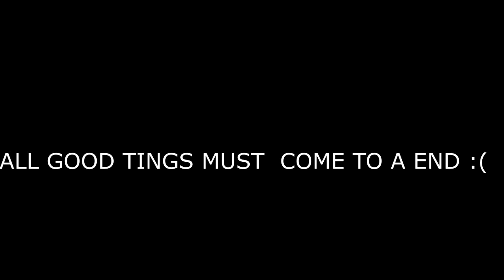All good things must come to a end... (Fortnite)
If you wanna see fortnite how to win or how to improve in fortnite or just fortnite how to improve videos then I can do that.

I can also do a Fortnite 9 things to do if your bored or a fortnite how to get good at building pc.
We can also do a fortnite tips to win or fortnite how to kill good players also how to get good guns in fortnite save the world.
Theres no exact way on how to get good weapons in fortnite save the world But you can always know how to clutch up and how to get good at endgame. The point is  i can teach you fortnite how to get better at keyboard and mouse.